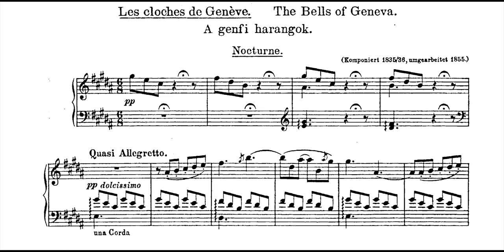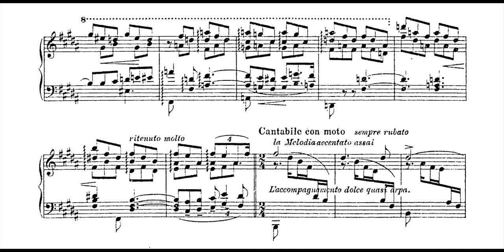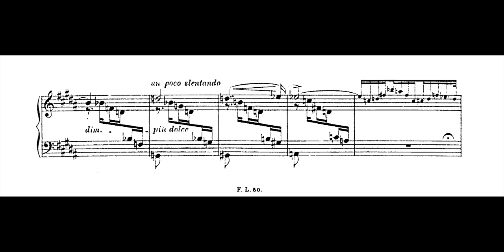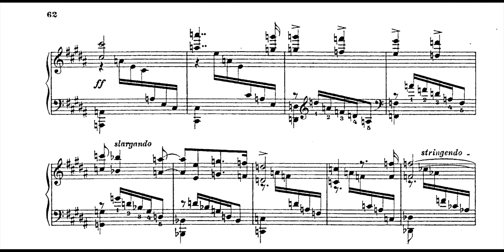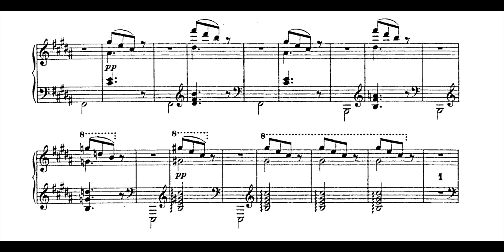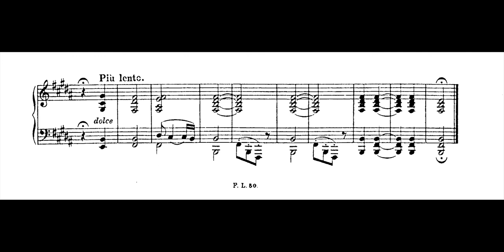Liszt, Les cloches de Genève (Scherbakov)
From Années de pèlerinage I, S.160
Performed: Konstantin Scherbakov